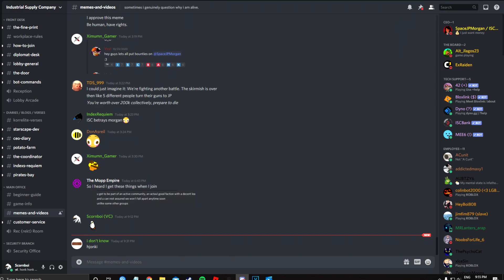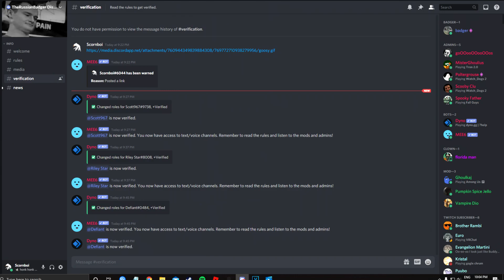Goosy Goes on a Trip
This was very tedious to make but I'm happy with the outcome :)

(give feedback in my discord DMs or in the comments pls k thanks)